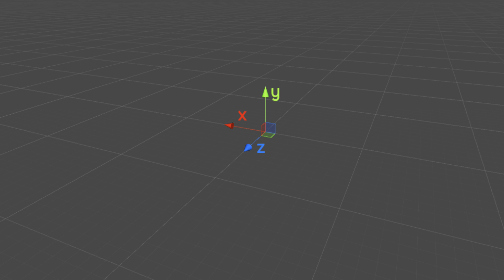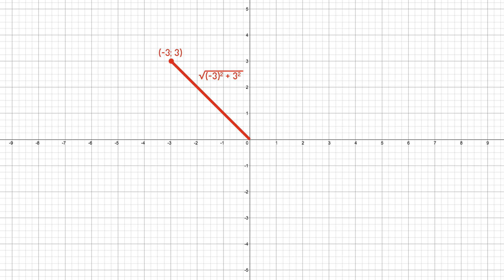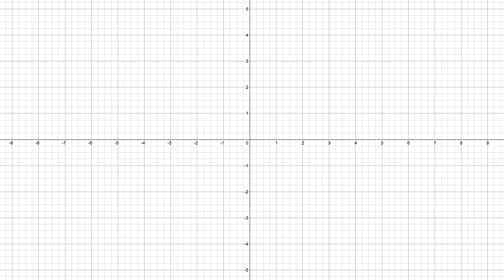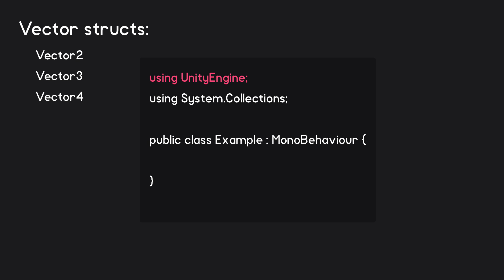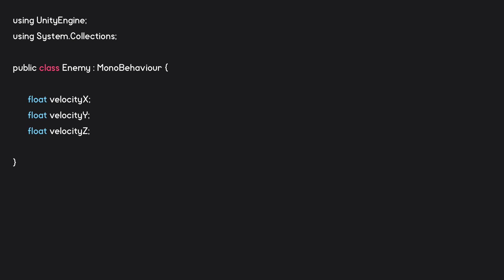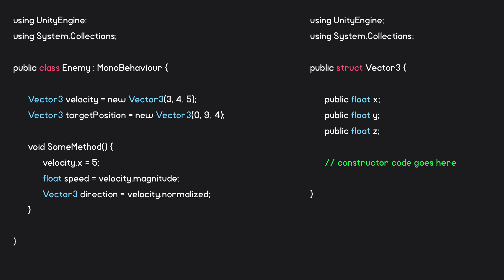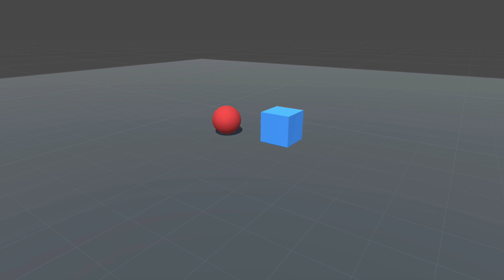Introduction to Game Development (E07: vectors)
Welcome to episode seven of this introduction to game development in Unity with C#.

In this episode we discuss vectors in preparation for moving stuff around the game world in episode 08.